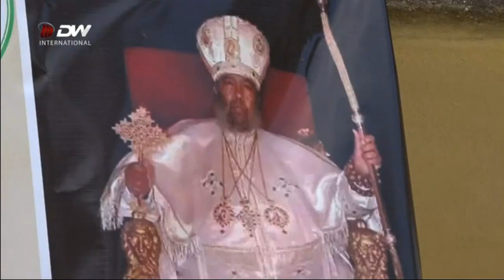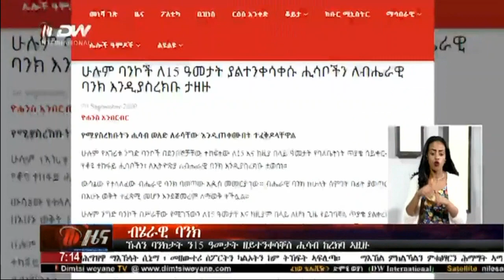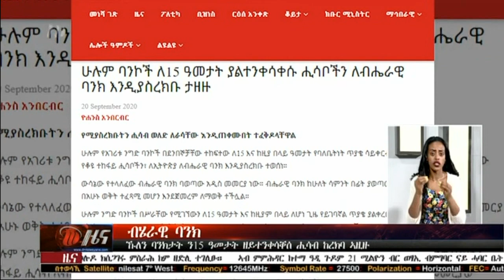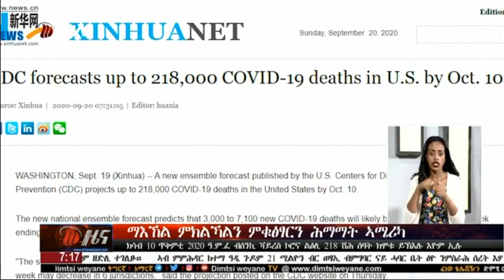DW International ትግርኛ ዜና ሰዓት 07:00፣ መስከረም 10/2013 ዓ/ም